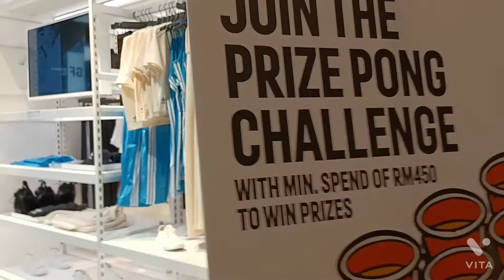malaysia sunwaypyramid mall😊😊